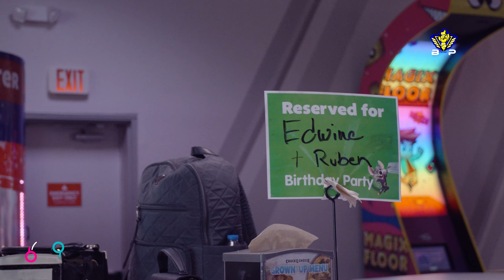EDWINE AND RUBEN BIRTHDAY